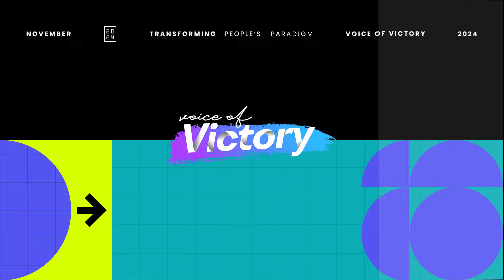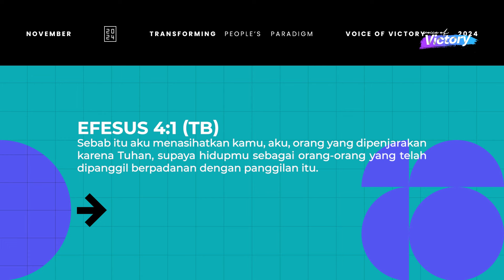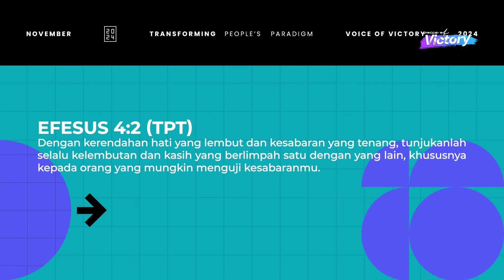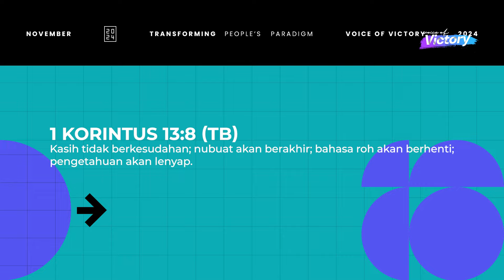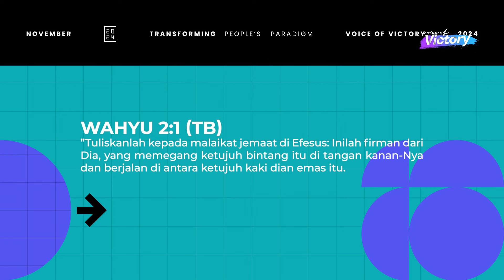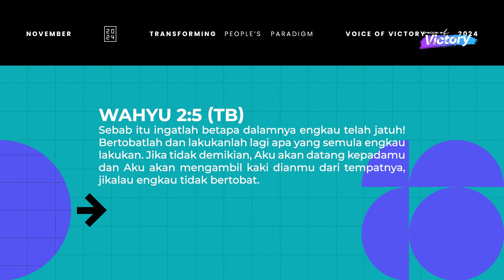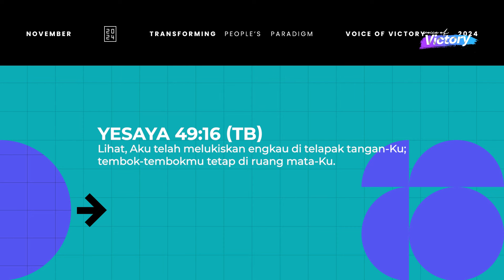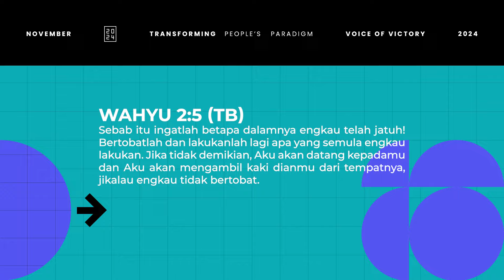Voice Of Victory (1319) - Kehidupan Kasih Yang Authentik - Pdt. Ris Maulany (Part 02)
Selamat menikmati Hadirat dan KebaikanNYA.